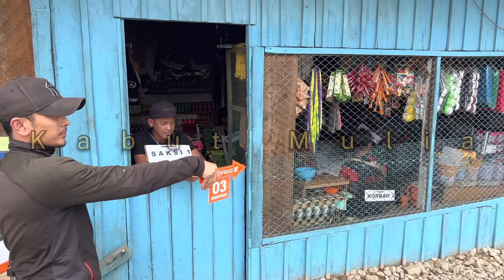Olah TKP insiden penembakan Dua orang anggota keamanan TNI/POLRI di distrik ILU Kab. Puncak jaya.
Olah TKP dan pengumpulan Barang Bukti Insiden Penembakan di Distrik ILU Kab. Puncak jaya “ Oleh OTK indikasi TPM’OPM kepada Korban TNI Polri saat melaksanakan Tugas negara Mengamankan Umat Muslim yang sedang menjalankan Ibadah Sholat Tarawih “ pada Hari Sabtu tgl 25 Maret 2022 sekitar Pukul 19.30 wit “

Yang mengakibatkan Dua pahlawan 1 dari TNI dan 1 Dari Polri harus Gugur dalam menjalankan Amanah Tugas negara yang di emban nya “

AKBP. Kuswara, S.H.,S.I.K.,M.H. (Kapolres Puncak Jaya);
LETKOL INF. Deni Salurerung, S.Sos (Dandim 1714/PJ) lansung Turun ke TKP di Distrik ILU Kab. Puncak jaya dan di dan di kawal oleh Pasukan TNI /POLRi dan Satgas pam rawan 712 R “1 peleton Brimob Langsung turun ke TKP guna Melakukan Olah TKP “ pengumpulan Barang bukti dan Rekon Terkait Awal terjadinya insiden Penembakan Tersebut.

Mohon Dukungan Doa Untuk Aparat keamanan yang ada di Wilaya Papua dan sekitarnya terlebih khususnya Puncak jaya agas Tugas dan amanah yang kami emban Untuk mempertahankan Ke utuhan NKRI selalu dalam lindungan Tuhan “

dan mohon untuk Dukungan doa Untuk Ke dua Pahlawan Indonesia yang telah gugur mendahului kita yang telah berjuang mempertahankan Keutuhan NKRI.
puncakjaya MetroTV TVOne Kabut Mulia.

Saksikan Terus Chanel YouTube Kabut mulia Untuk melihat Updetan terbaru yang ada di Wilayah Papua tengah papua.

Tetkait Ada istiadat ,Budaya,Suku,Rasa,Golongan ,serta kehidupan bermasyarakat  dan Keamanan wilayah Pegunungan papua tengah Khusunya Puncak jaya.

Trimakasih KINAONAK WAAAAAAA.